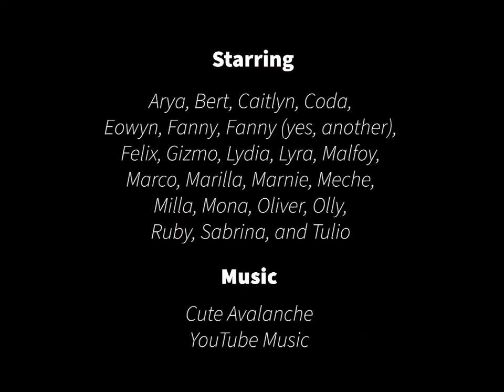Good luck with finals!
2020 has been quite the year. These pawsome and purrfectly meowvelous friends of the Libraries are here to cheer you on during finals week!

Best wishes to all University of Iowa students as we wrap up the Fall 2020 semester.